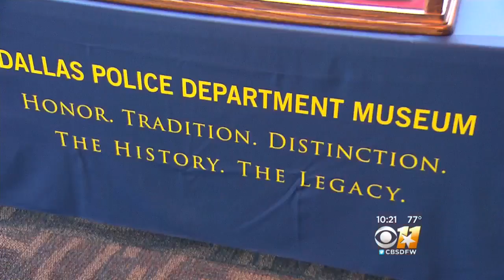Concerns Raised About Future Of Oswald, Ruby Jail Cell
To those who want the history from that day preserved, It's as important as the sixth floor window and the wooden fence around the grassy knoll in Dealey Plaza.